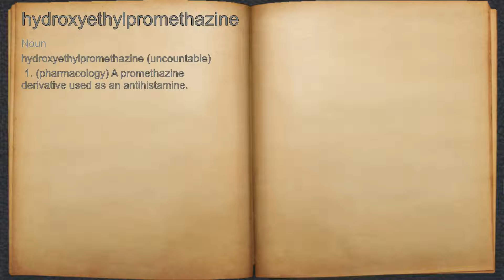What does hydroxyethylpromethazine mean?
A spoken definition of hydroxyethylpromethazine.

Intro Sound:
Typewriter - Tamskp